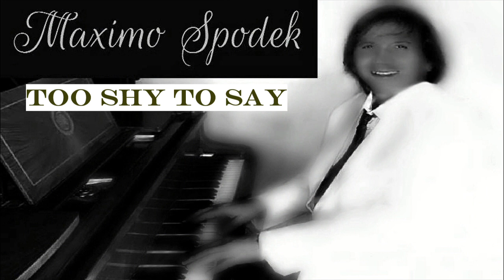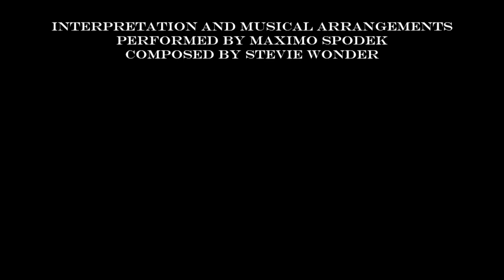Maximo Spodek, Too shy to say, The Stevie Wonder collection, Instrumental Romantic piano ballads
Composed by Stevie Wonder, Interpretation and musical arrangements performed by Maximo Spodek